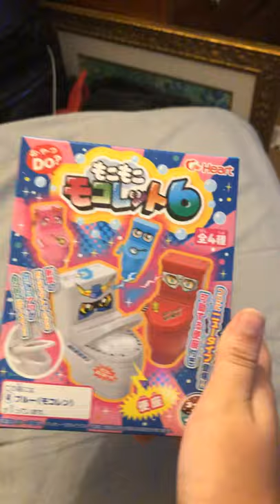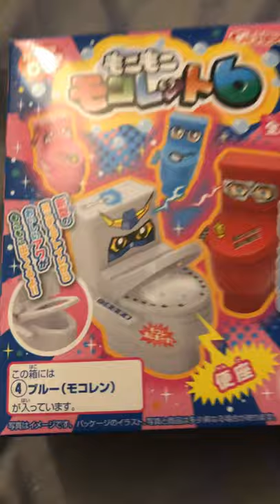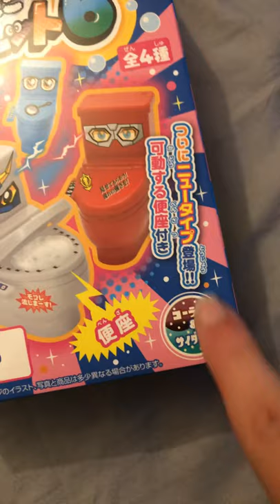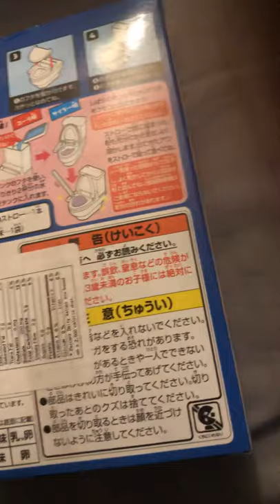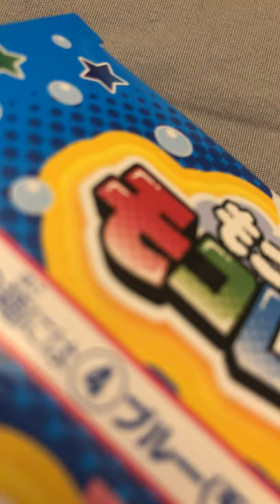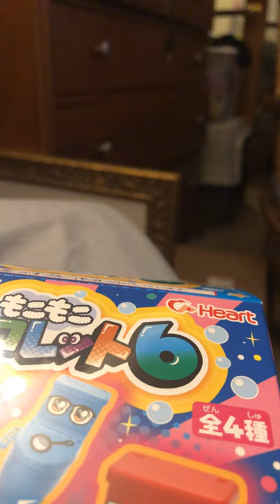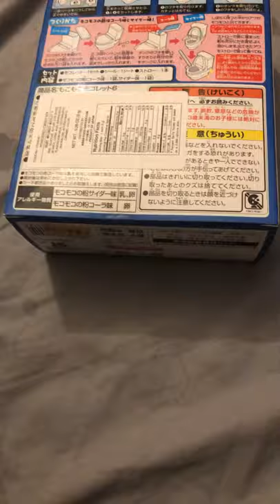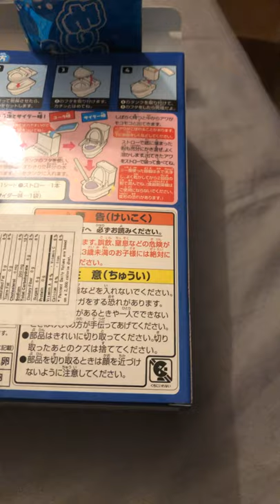Trying something from MNs largest candy store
With my sister